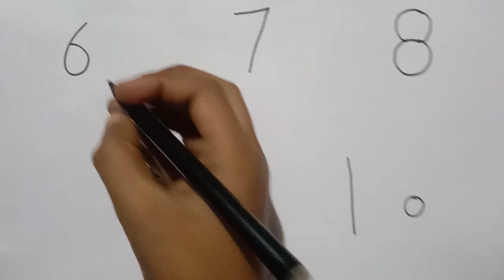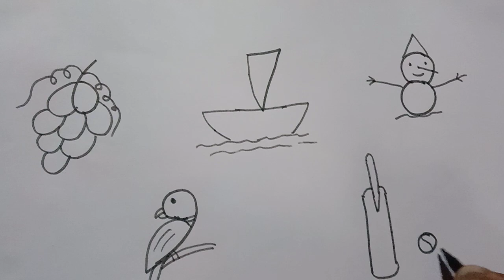6 to 10 drawing ❤️